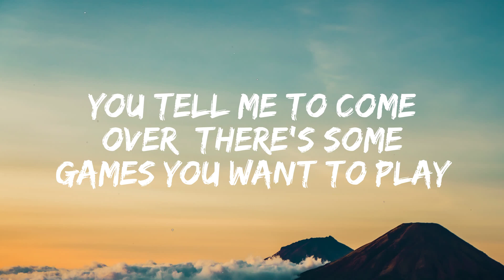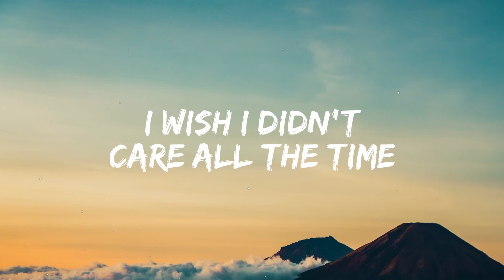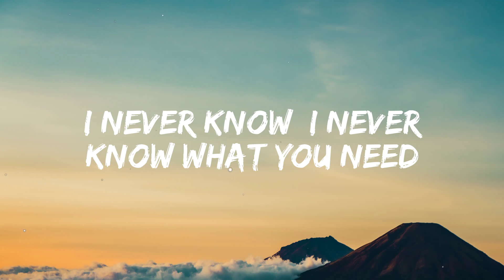Melanie Martinez - Play Date [Lyrics]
🎤  Lyrics: Melanie Martinez - Play Date
[Verse 1]

[Outro]
melanie martinez playdate
playdate lyrics